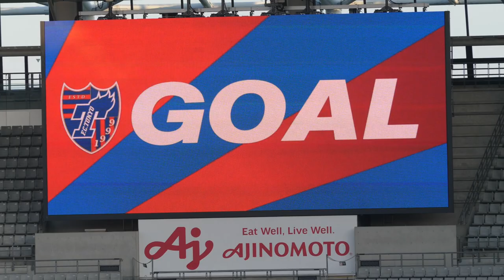20220717 FC東京 Vs 磐田 1点目 木本 ゴール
木本の1点目ゴール